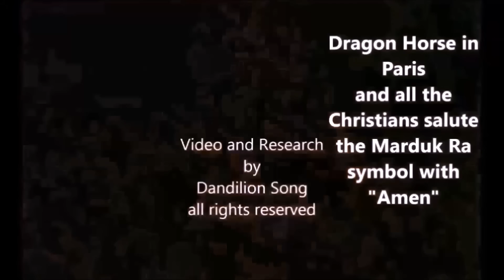Mermaid in Paris? Timelapse drawing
I hope to bring you more video about Melusine and Abraxas and Typhon and other bi-pedal amphibious shapeshifters...

Hurricane Joachim Kabbala , Shekina symbols... This is more investigation into learning the language and culture of the people who have the weather weaponized...

We are making this material available in our efforts to advance understanding of humanity and spirituality that addresses mathematical, environmental, political, human rights, economic, Democratic, scientific, and social justice issues, etc. aka, Life. We believe this constitutes a "fair use" of any such copyrighted material which is used with no infringement intended and is provided for in section 107 of the US Copyright Law. In accordance with Title 17 U.S.C. Section 107, the material on this channel is distributed without profit to those who have interest in receiving it for awareness, research, mathematical and educational purposes.

more links in the comment I left...they wouldn't fit in this description box, if you don't mind
giving the comment a thumbs up to keep it at the top..that may help people who want to
find the reference links of my blog and youtube channel. Thanks!

Isis/Mari and the Mystery Penis...(that would make an interesting theme park if they made this into a movie right?)

ISIS Mari in Babylon..you have to see this to beleive it..I thought I had seen everything..I saw the dog and the lobster sparring in someone's kitchen..and I thought ..well..might as well go sit in the hammock for the rest of my life..I've seen everything..but...NOPE you have to see ISIS in Babylon...I didn't find any penises...there...but its still something to see..

If there is a top 5 symbol on our world...The Chalice is one of them..I could teach a University class on this...that would last all three semesters. but here I summarized it for you (more to come)...and no tuition...isn't that nice! I hope you like it...

Holy Twins in Disneyland BATMAN!! Paris...WOW!..seriously you have to see this ..you have to...I am not kidding ...you have to...

I asked SPIRIT humbly to show my blind spots...you might try that in your life..over the next 6 months I learned that I don't know ANYTHING about my earth, my language, my history, my health...lets just say...SPIRIT took all the paint of the world I thought I knew..and suddenly the world was bright and shiney and full of fun and mystery again.. So..anyway..incase you want to understand the language that you speak...we will go bit by bit together

More blog posts that you don't want to miss..and check my channel for the playlists that I am making

Isis in Washington and how it connects with the POPE visit this coming 9/23 ..266th pope..266th day..something is UP

Starbucks, Melusine, Mermaid, Paris,